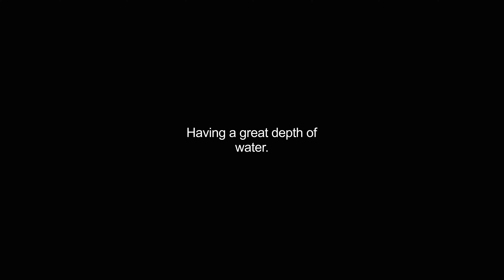deepwater video Dictionary meaning and pronunciation